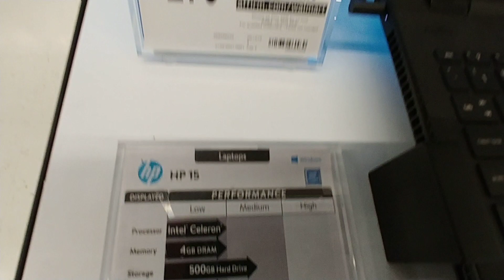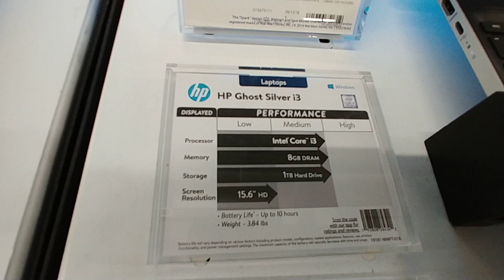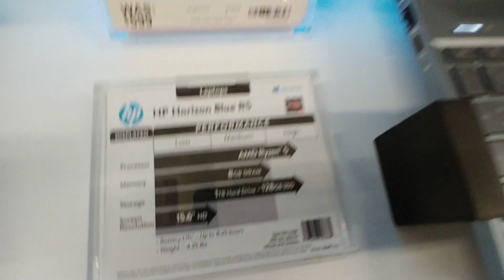Laptops At Walmart Pt. 2 - Jan. 2020